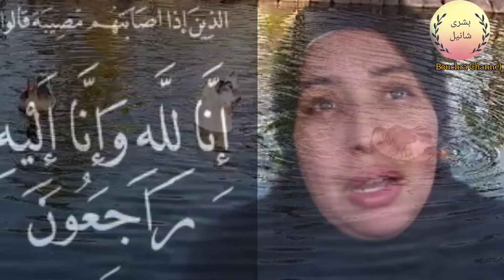الموت يفجع اليوتيوبرز ميزة فلوق وولداتها في أعز الناس مات خويا يوسف في عز شبابو 😭😭